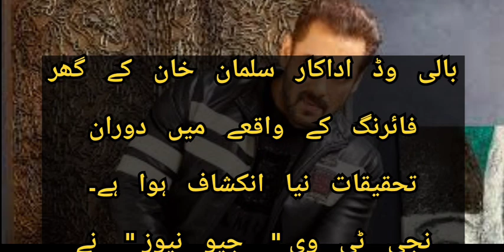سلمان خان کے گھر فائرنگ کیلئے کتنی رقم دی گئی